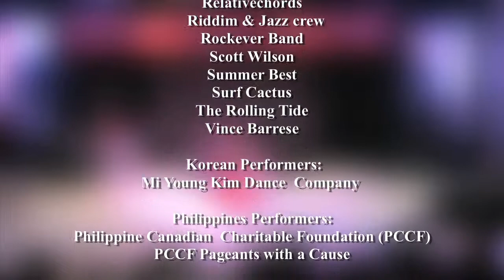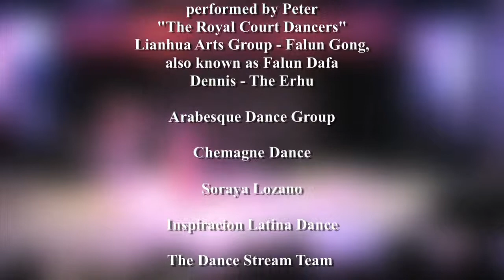Falun Gong Exercise Live in NYF 2015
Falun Gong Exercise Live in North York Festival 2015